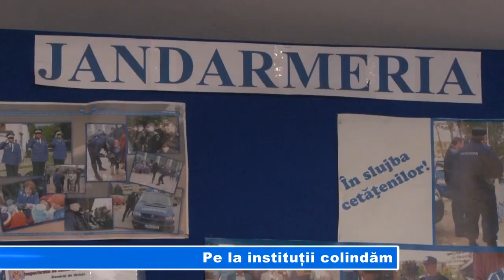PE LA INSTITUTII COLINDAM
Clinchete de clopoței și glasuri cristaline de copii au răsunat, astăzi, în holurile Inspectoratului Județean de Jandarmi Giurgiu. Cu un program foarte bine pregătit mai mulți elevi din cadrul Școlii Academician Marin Voiculescu, au colindat angajații acestei instituții. La finalul programului, micuții au primit din partea Inspectoratului punguțe cu dulciuri.